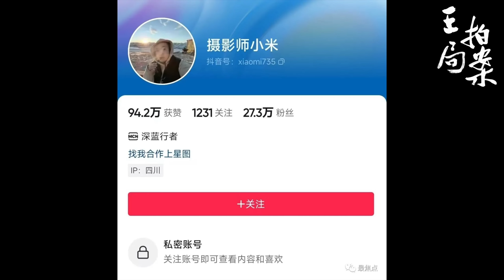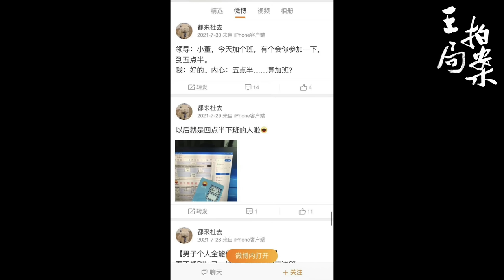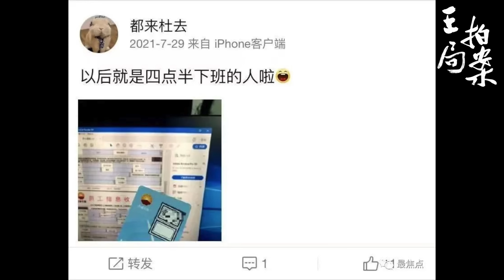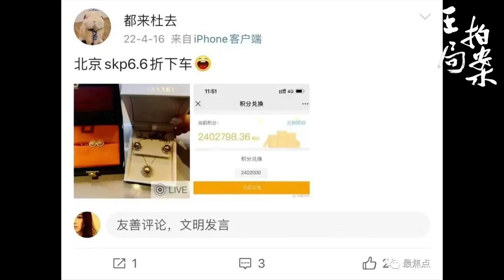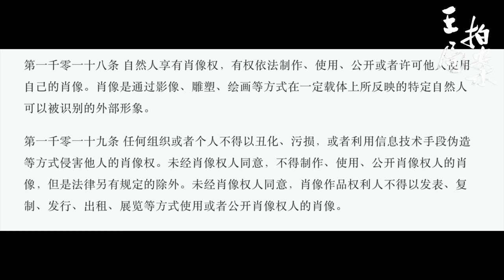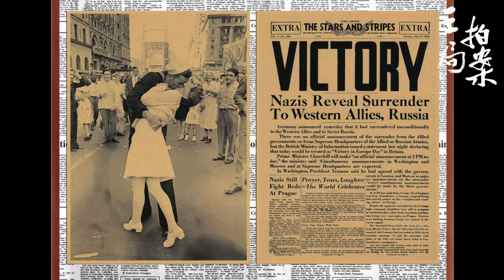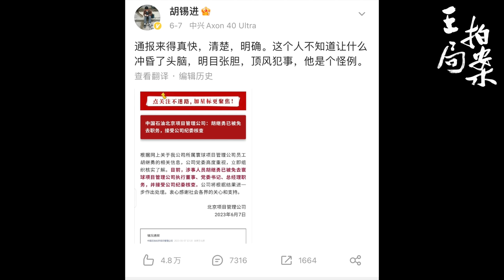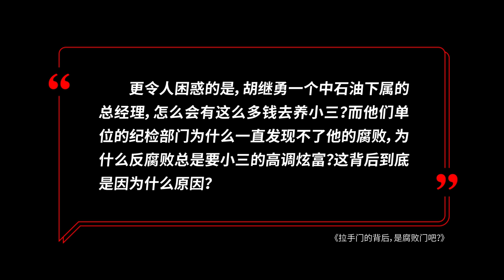“拉手门”的背后，是腐败门吧？｜街拍｜胡继勇｜董思槿｜中石油｜太古里｜反腐｜炫富｜小三｜王局拍案20230609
6月7日，成都太古里一个街拍，在半天时间里火遍全中国，事主是中石油下属的一家公司的党委书记，总经理胡继勇，旁边拉着他手的，是刚进入他们单位的女大学生董思槿。小三和领导穿情侣装被街拍，舆论爆炸。

郭继勇和这位在网上高调炫富的董思槿，真的仅仅是婚外情么？这背后有没有权色交易？